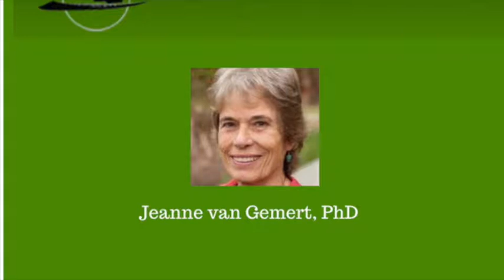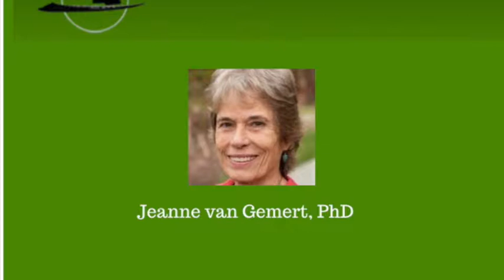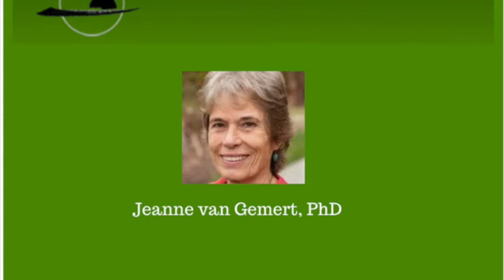Interconnection and a Sense of Belonging with Jeanne van Gemert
Insight Meditation Community of Charlottesville (IMCC) is dedicated to the practice of mindfulness awareness, also know as Insight or Vipassana Meditation. IMCC provides a full program of weekly meditation, ongoing classes, daylong programs, and retreats.